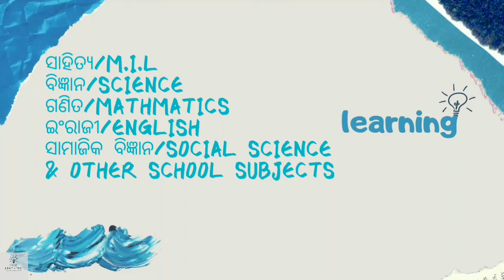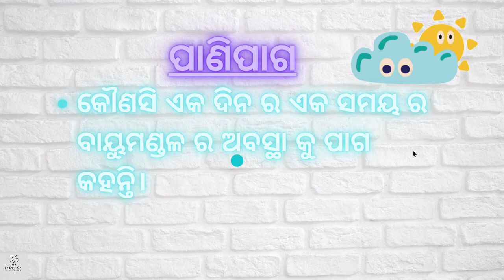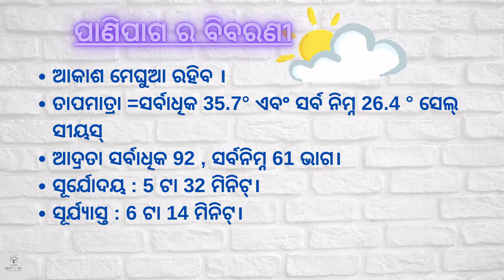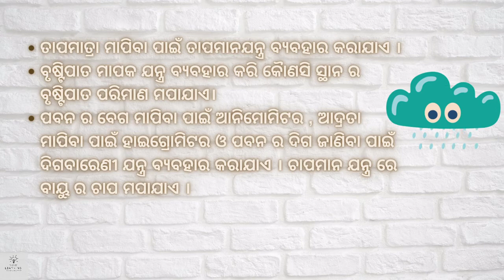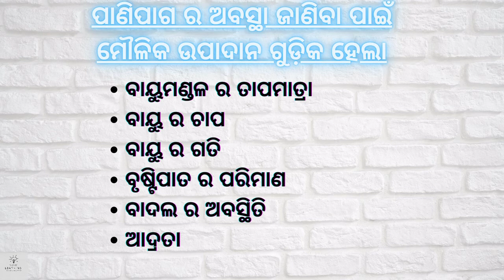7th Science panipaga,jalabayu,pranimananka upajojana odia medium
Class-7th
Subject-Science
Chapter/Lesson-7
Topic-ପାଣିପାଗ, ଜଳବାୟୁ,
 ପ୍ରାଣୀ ମାନଙ୍କ ଉପଯୋଜନ-[ପାଣିପାଗ ଓ ଏହାର ମୌଳିକ ଉପାଦାନ]

I wish you for your Bright Future.(*^_^*)👍